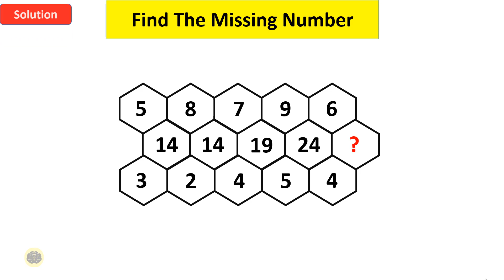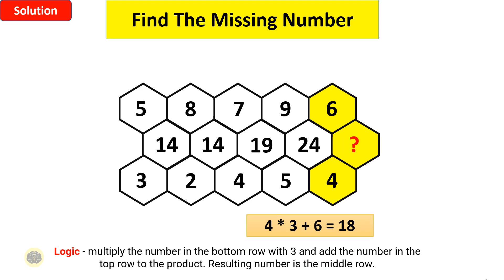Reasoning - Hexagon Pattern Missing Number Puzzle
Missing numbers are the numbers that got missed in the given series of numbers with similar differences among them. The process of writing the missing numbers is termed as finding similar changes between those numbers and filling in their missing values in their specific series and places.

For solving the missing numbers puzzle, you have to check and understand the patterns of rows and columns and fill in the blank box mentioned. The process of filling the box under mathematical bodies demands mathematical tools. The second thing you need to check is which direction the question is shifting.